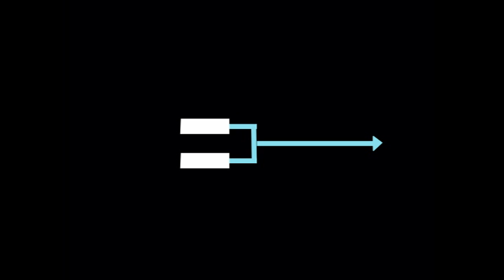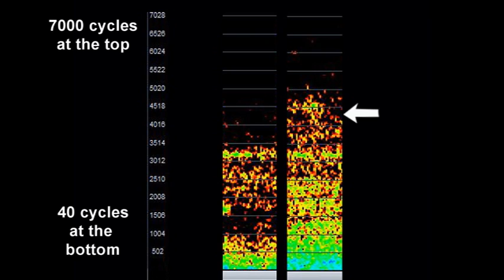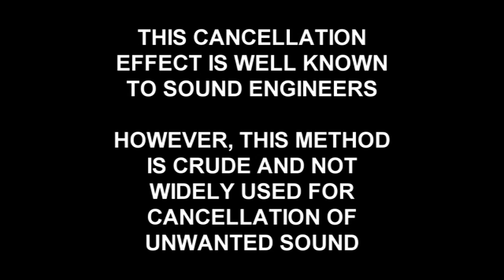MICROPHONE NOISE CANCELLATION - Audio - By Linden Hudson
In this tutorial Linden describes an experiment that you can perform. It's been used in the past to achieve noise cancellation. Although it's crude, it actually works to a degree. It's an interesting scenario. You need to have some understanding of sound and electricity to understand what is happening here.
More info about the experiment at the end of the tutorial: The air conditioning background noise (window unit) was recorded with both mics "in phase" then was recorded with both mics "out of phase" (180 degrees out of phase with each other) during one complete recording take, then the spectrograph was chopped together for comparison. It's easy to see that there is cancellation taking place with the out of phase mics (no surprise, just cool to see a graph of it).
Linden Hudson has been a sound engineer for 40 years. The first 20 years he worked in recording studios. The past 20 years he's worked location sound for film and video shoots.
Linden Hudson once wrote a song on one of the most famous rock albums in history. The song he wrote was "Thug" and it was on the ZZ Top "Eliminator" album. Then Linden spent 5 years suing ZZ Top for his money. This was a tough time for Linden as he had a new born son and was having a tough time paying his bills. Why do some stars treat people like this? Are they afraid of having one less Mercedes in the driveway? This story is easy to verify with a little research on the internet.
Comments are turned off for this tutorial as this information is free. If you like the information here, use it. If you don't like it, don't use it. Go in peace.